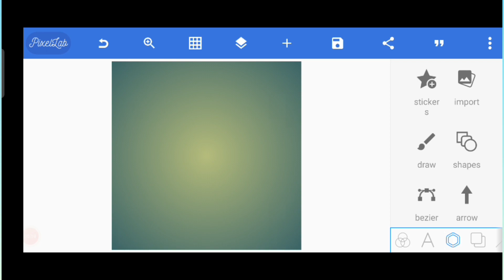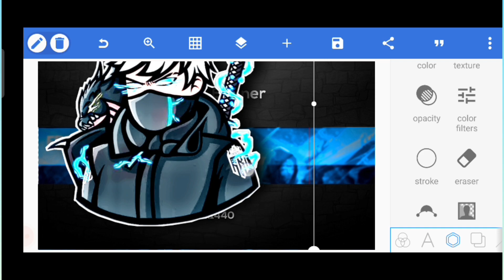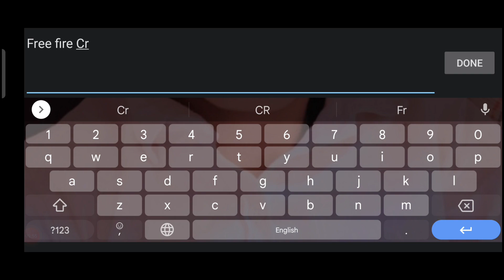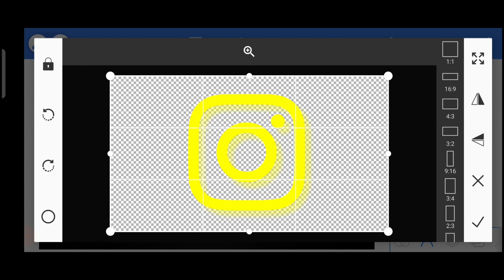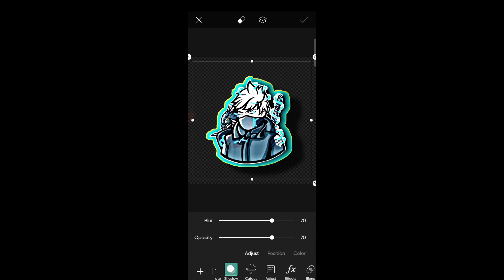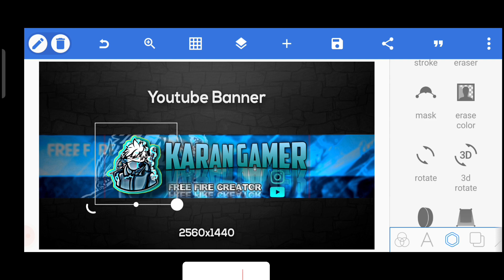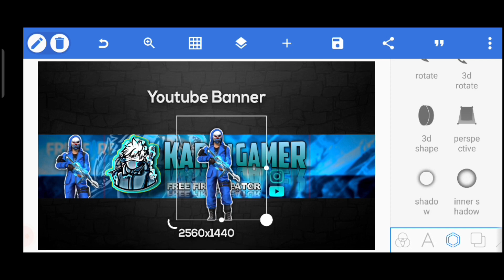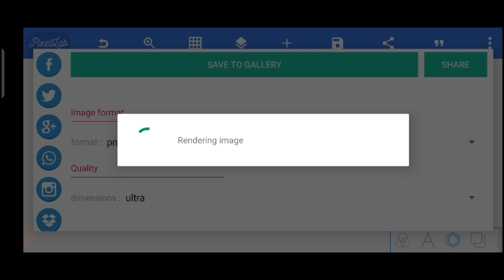YouTube ke lye Gaming banner kase bnaee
🔥Make This Professional Gaming Banner || How to make YouTube Gaming Banner

Spport me ❤️❤️ guys

Android phone me Gaming Banner kase baniaa
How to make free fire channel banner
design banner
mobile se banner kaise banaya jata hai
design banner in illustrator mobile se banner kaise banaye how to make banner on video star how to make gaming banner for YouTube
channel
hpw to make gaming banner how to make gaming banner
how to make gaming banner enON mobile
how to make gaming banner in Picsart
how to ma make gaming banner gaming banner
gaming channel art
How to make free fire banner
how to make free fire mascot banner on
ANDROID
how to make free fire mascot banner on mobile

PRESET ALIGHT👿💥 MOTION FF💥🎶I1 🤡PANDA🤡-DESIIGNER ||KARAN GAMER👀 VIRAL
Free fire